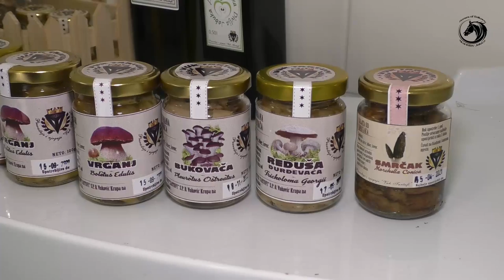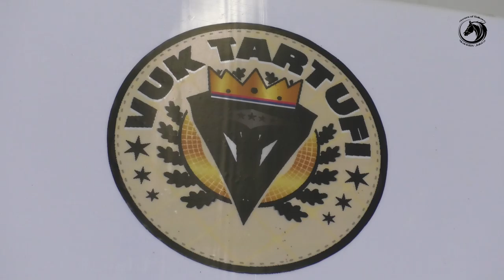-Potraga za visoko kvalitetnim tartufima na padinama Manjače -2020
Bosna i Hercegovina godišnje izveze preko milion  maraka sirovih gljiva čija vrijednost na inostranim tržištima dostiže vrtoglave cifre.Mijodrag Vuković iz Krupe na Vrbasu odlučio je toj statistici stati u kraj i svojim primjerom pokazati kako se divlje samonikle gljive mogu preraditi i kao gotov proizvod plasirati u Evropu.Posebno je ponosan na sakupljanje tartufa za koje kaže da su po kvalitetu jedni od boljih u regiji .Na gljivarstvo gleda prvo kao ljubav i hobi pa tek onda ekonomsku korist.Kako izgleda jedan njegov pohod na kraljevske tartufe provjerila je i naša ekipa i pratila ga u šumama prostrane Manjače .